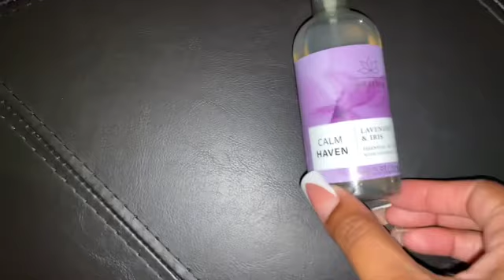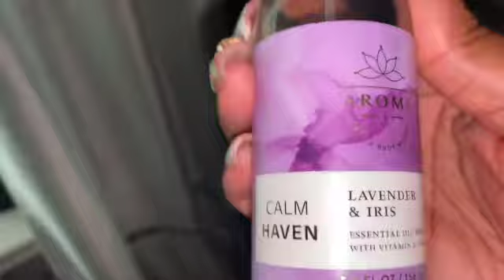Clean with me.Chill day. Vlog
I got my baby this weekend. Let’s get this house cleaned up. Hope you like this vlog.